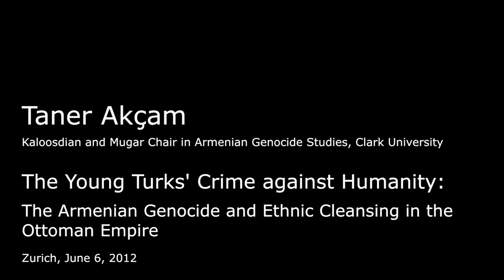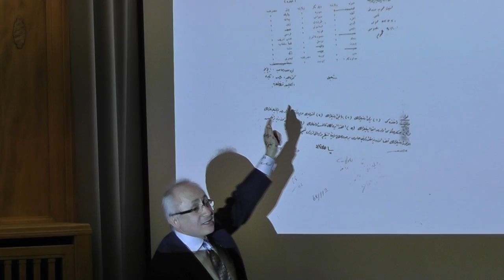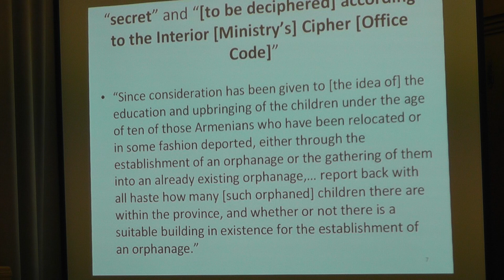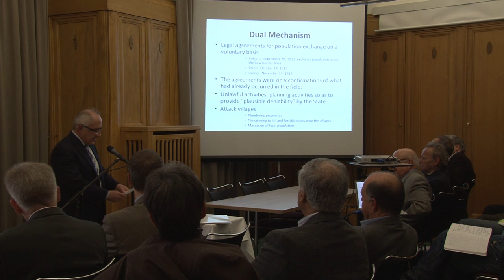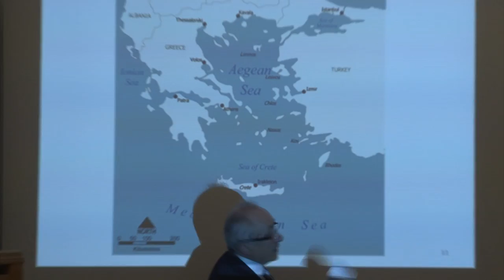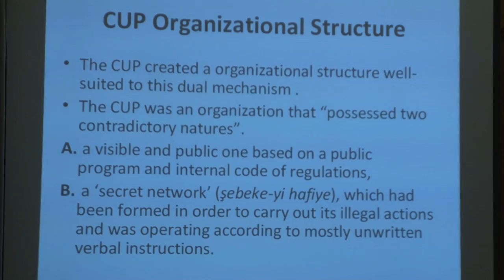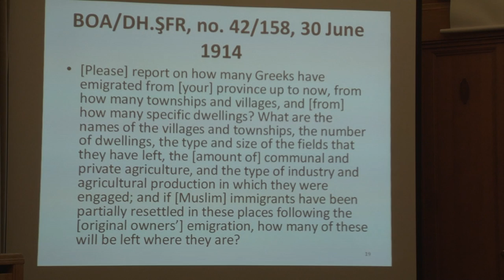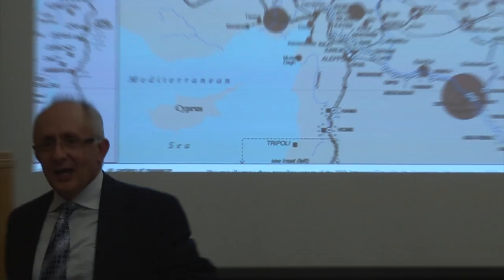Taner Akçam - The Young Turks' Crime against Humanity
Dr. Taner Akcam of Clark Univeristy presents some of the findings from his new book, The Young Turks' Crime Against Humanity: The Armenian Genocide and Ethnic Cleansing in the Ottoman Empire.  Based on his research into WWI-era documents contained in the Ottoman Archives, Akcam demonstrates that the Armenian Genocide, in which well over one million Armenian and Assyrian Christians were massacred, was the result of a specific policy decision by the Ottoman government to pursue "ethno-religious homogenization" in Turkey as early as 1913.  Because the empire could not reconcile calls for freedom from its Christian subjects with its Islamic legal system and culture, it opted to eradicate its Christian population.

Taner Akcam was the first Turkish historian to recognize the Armenian Genocide, and escaped from imprisonment for his political views in Turkey early in his career.  This talk is part of Christian Solidarity International's Spring 2012 lecture series on the Future of Christians in the Middle East.